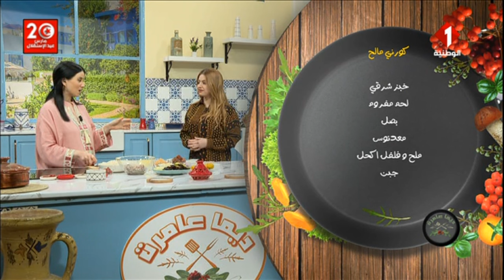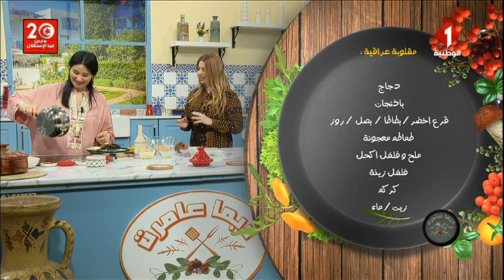برنامج : ديما عامرة ليوم 20 - 03 - 2024